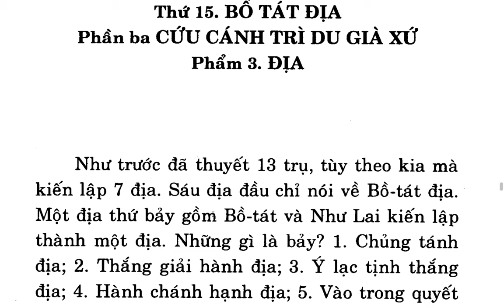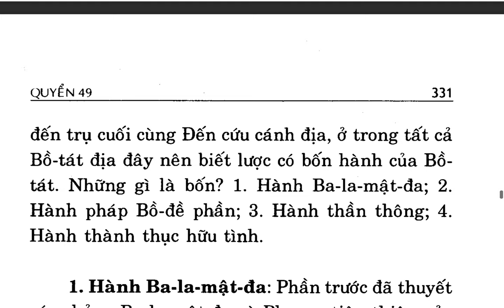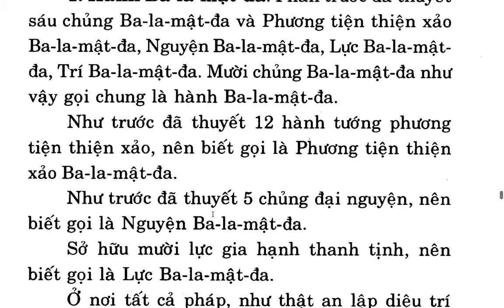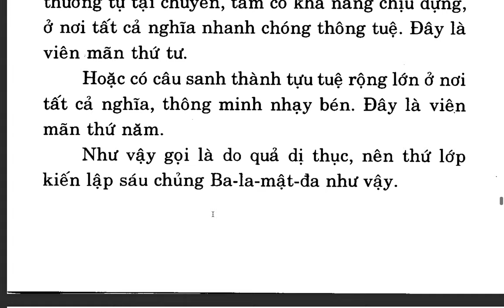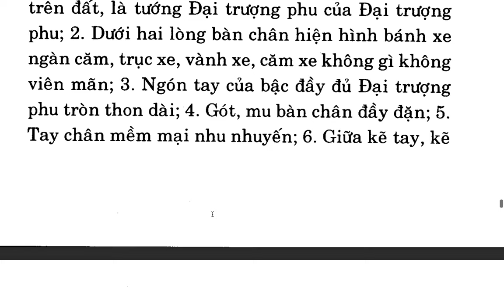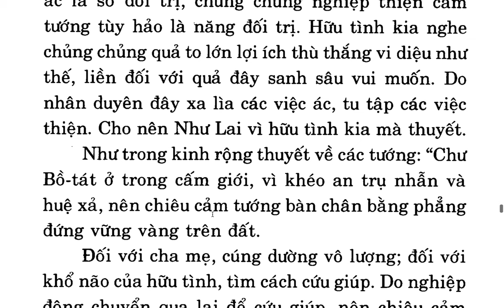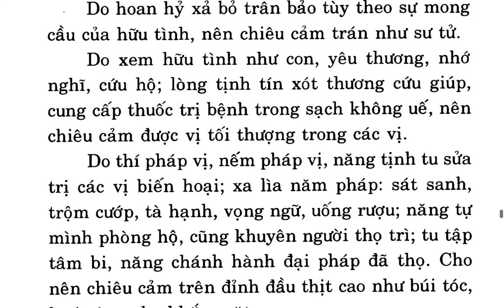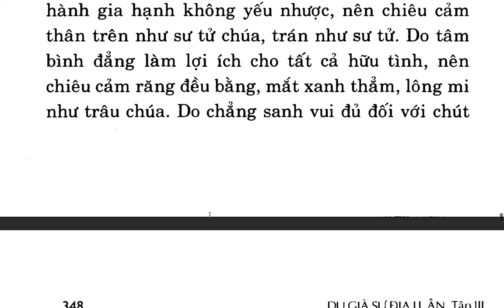Du Già Sư Địa Luận - Bồ tát Di Lặc - Việt dịch: Thích Giác Phổ - Trần Phá Nhạc (81)